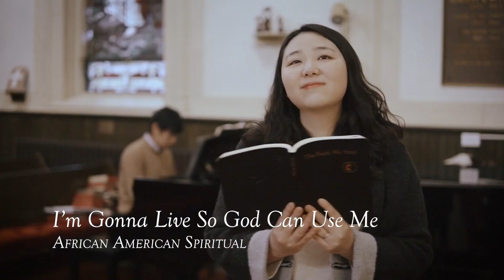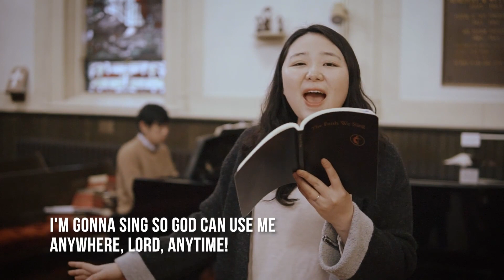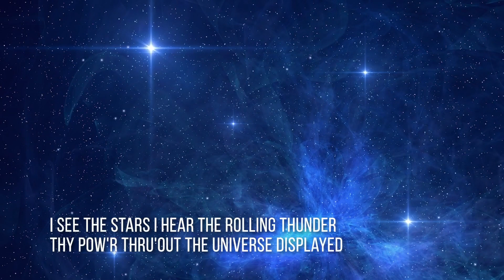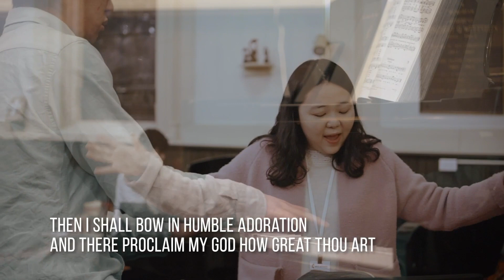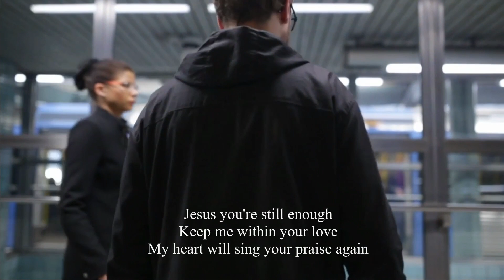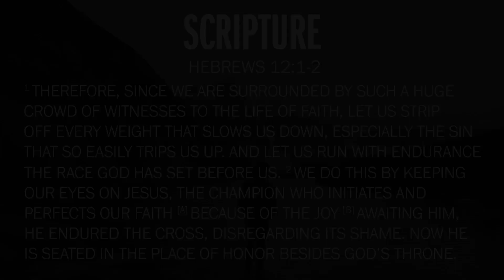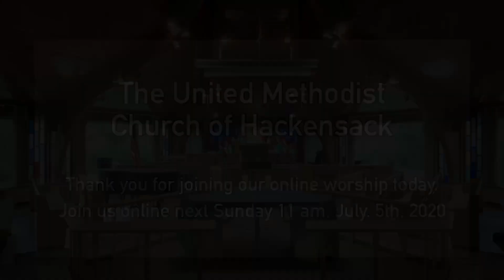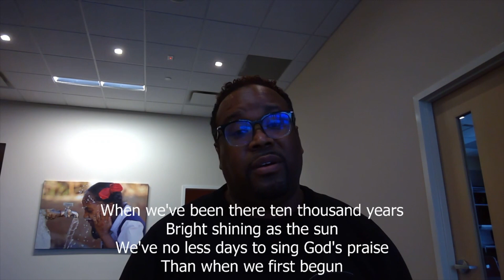The United Methodist Church of Hackensack Sunday Worship Jun. 28, 2020